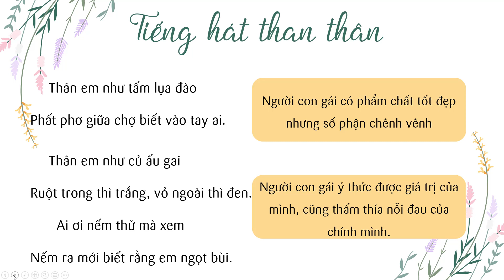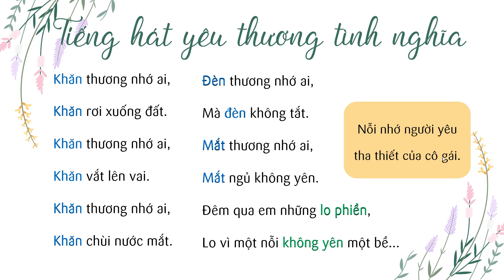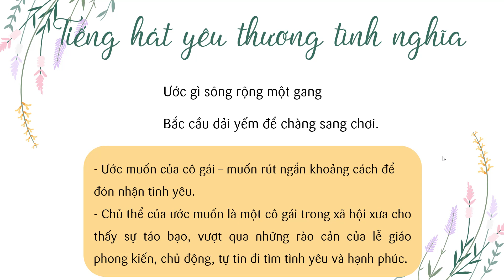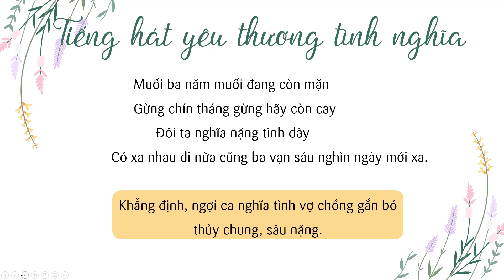Ca dao than thân, yêu thương tình nghĩa - Phần 2 [OLM.VN]